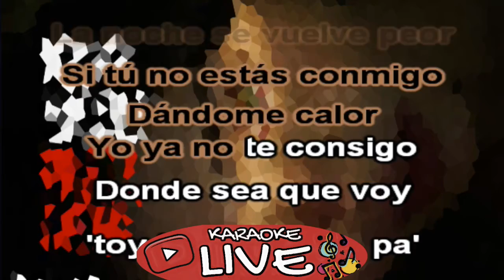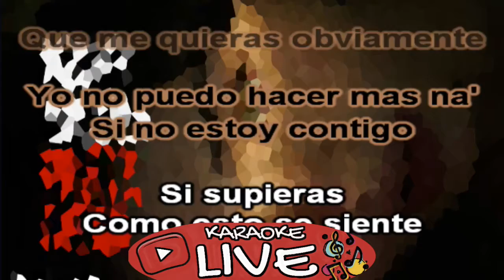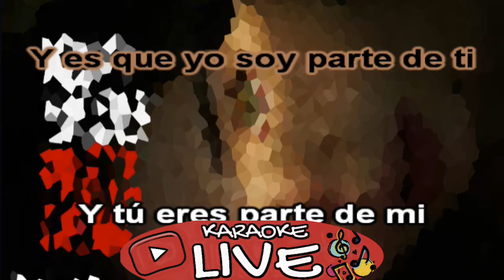Nicki Nicole - Parte de Mí (KARAOKE)